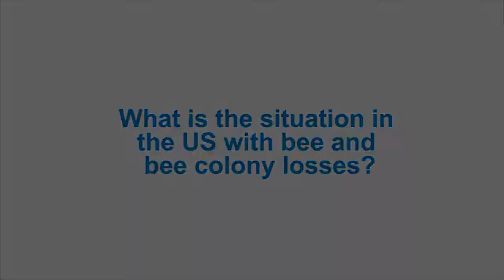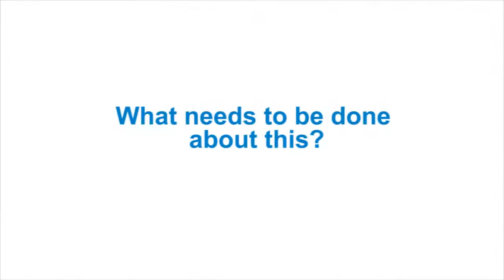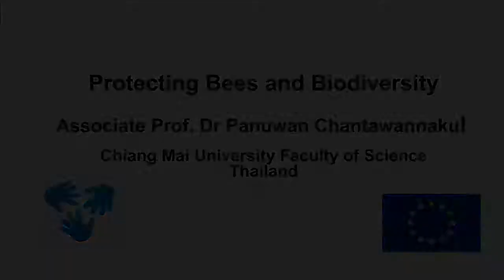Bee experts Dennis vanEngelsdorp, Baldwyn Torto and Panuwun Chantawannakul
Bee experts Dennis vanEngelsdorp (USA), Baldwyn Torto (Kenya) and Panuwun Chantawannakul (Thailand) provide insight as to what is happening to bee numbers in their countries